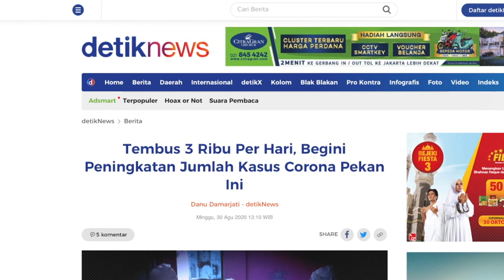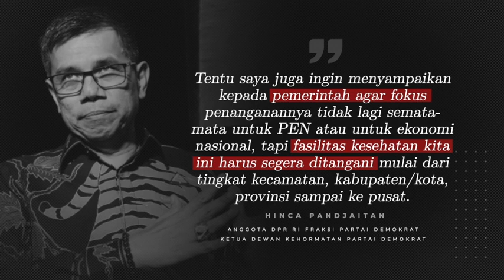Partai Demokrat: Tata Ulang Kebijakan Penanganan Covid-19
Sahabat Demokrat,

Lebih dari lima bulan sudah Pandemi Covid-19 melanda Indonesia. namun, kurva kasus Positif Covid-19 di Indonesia tidak kunjung mereda. bahkan angka kematian dokter sudah mencapai 100 korban jiwa.

Partai Demokrat berharap Pemerintah segera mengubah cara penanganan Covid-19 agar tidak semakin parah kedepannya.

"Keselamatan jiwa manusia dan juga keselamatan hidup ataupun kelangsungan hidup masyarakat pertama dan utama first dan foremost baru yang lainnya. karena kalau ekonomi bisa kita pulihkan kalau orang yang sudah mati tidak bisa kita bangkitkan lagi". - AHY